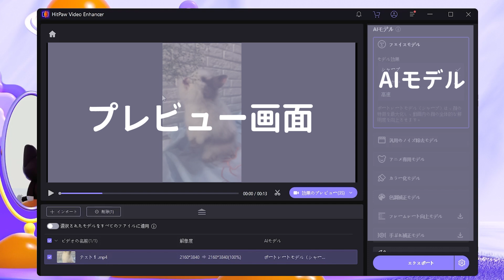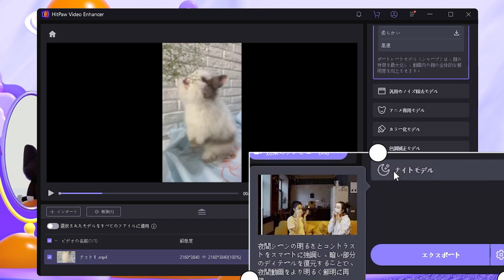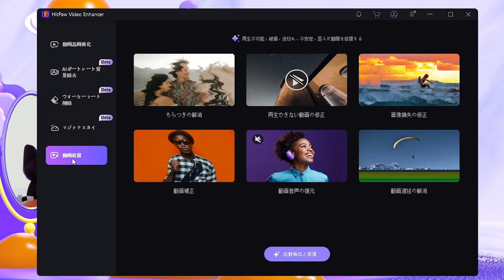【2025年最新】動画ノイズ除去＆高画質化の方法！おすすめAIアプリを紹介！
YouTubeや自分で撮った動画を見ていると、画像が乱れたりぼやけて見にくかったりしたことはありませんか？これは「動画ノイズ」と言われるもので、低画質のカメラで撮影したりカメラがブレたりすることで起こりますが、このような動画の画質を鮮明にする方法があります。そこで今回は、この動画ノイズを除去する方法やおすすめの動画ノイズ除去ソフトを紹介します。動画ノイズに困っている方はぜひ最後までご覧下さい。

00:00​​　動画ノイズとは？
00:30​​　動画ノイズ除去ソフトおすすめ
00:52　ワンクリックで動画の映像ノイズを除去できるアプリ
02:09　高画質化前と高画質化後の比較
02:30　終わり